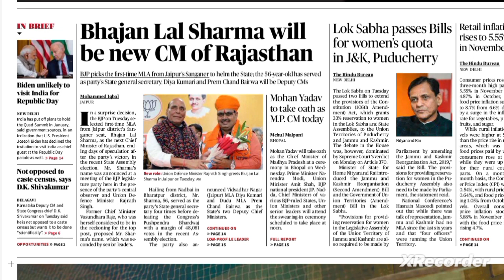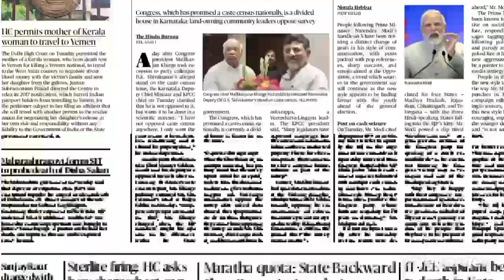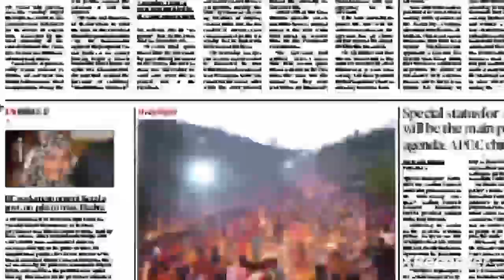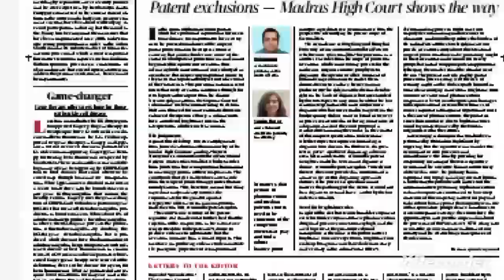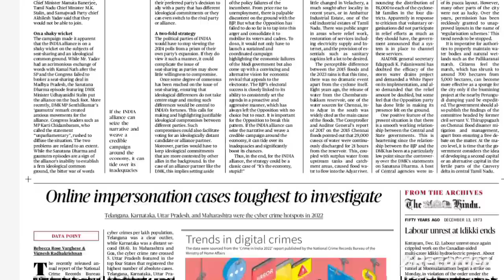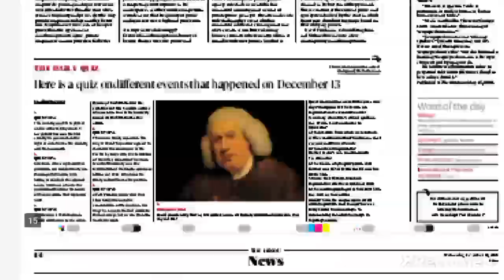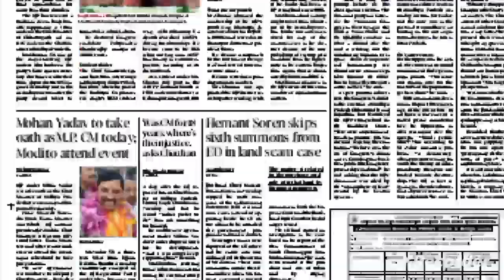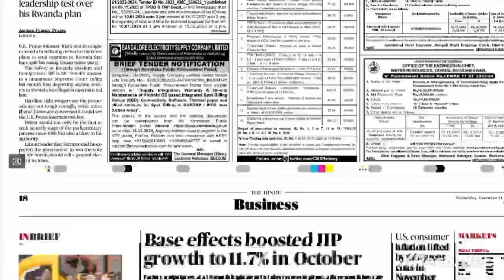The hindu full newspaper analysis13december2023@educationiqq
he hindu full newspaper analysis11november2023@educationiqq
13december 2023 the hindu editorial line by lin explaination in hindi,

 the hindu editorial line by lin explaination in hindi,